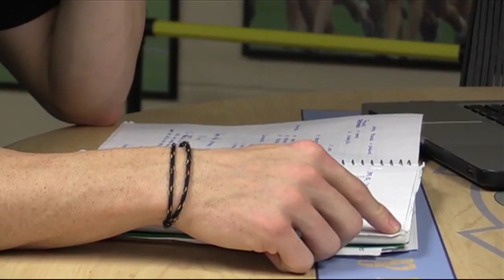Houston Summers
by Sarah Rutherford